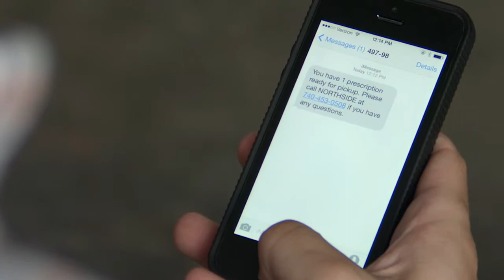Northside Pharmacies Story Film HD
Northside's commitment to our customers - The Northside Story